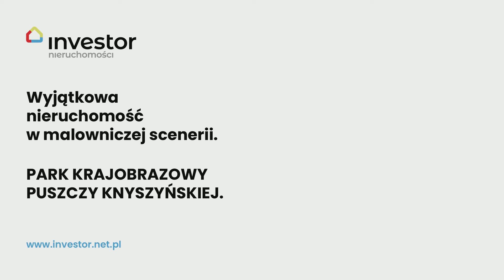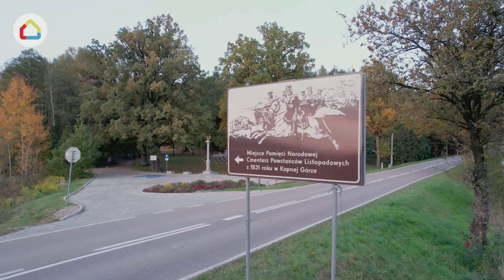NIeruchomość Lipowy Most/Borki.